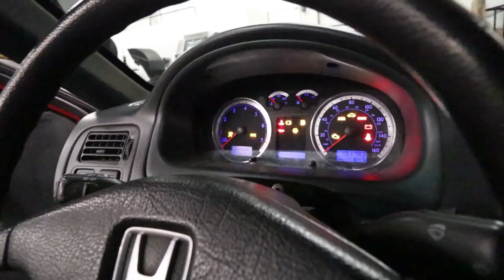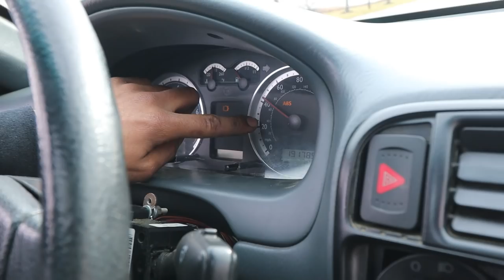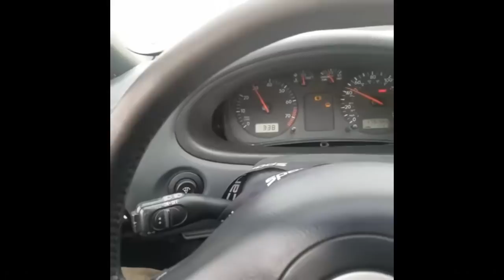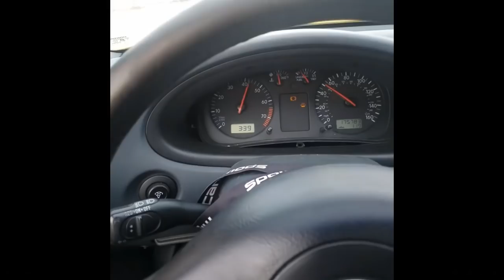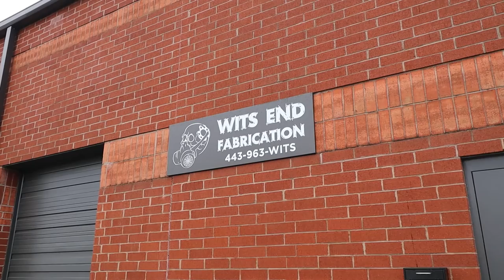Mid Engine VR6 Acura Integra?!? - VW / Honda Frankenstein!!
We met up with Daniel Shimp and his VW 1.8t Swapped Harlequin Honda Civic, AND his Mid Engine VR6 Acura Integra! You read that correctly, Daniel is a mad scientist that likes to build cool/weird cars that no one else would think of! | Owner Spotlight

Links Talked about in this video